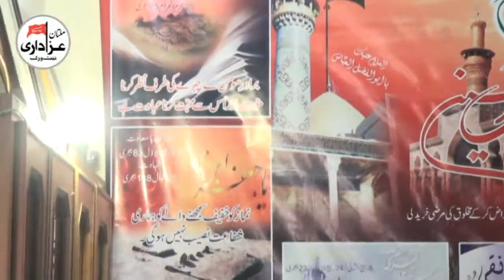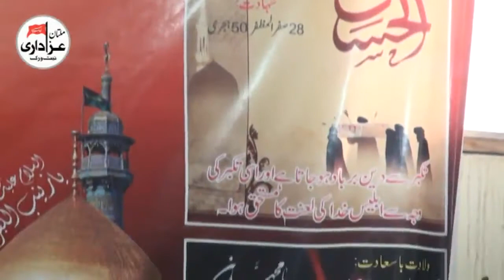Allama Askri Muqadsi | Majlis 11 Zilhaj 2017 | Ziyarat e Nahiya | Masiab